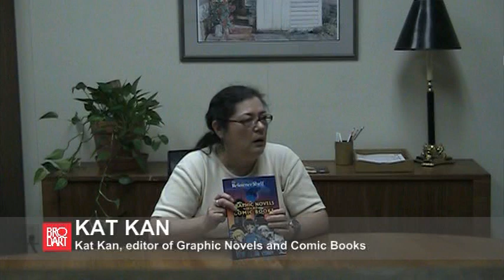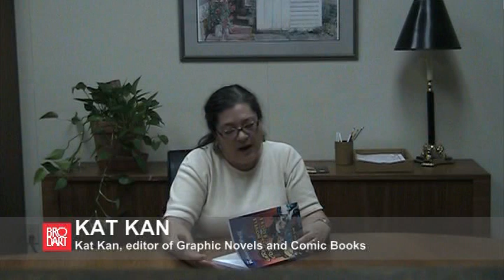Kat Kan.mpg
Editor interview: Kat Kan, editor of Graphic Novels and Comic Books